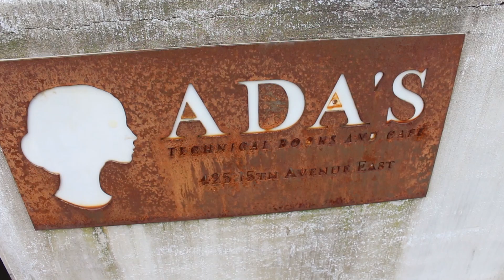Bryan Brewer on what to bring to the August 21 Solar Eclipse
Bryan Brewer, author of the book "Eclipse: History. Science. Awe., is an eclipse expert. He shares what items to bring with you for the best viewing experience during the August 21 solar eclipse. (Video by Chelsey Ballarte)